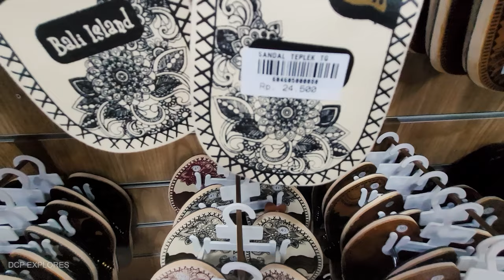BALI 2023 | Exploring Monkey Forest and Bali Swing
Welcome to Bali, Indonesia in 2023! In this travel vlog, we take you on an incredible journey through two of Bali's most iconic attractions: Monkey Forest and Bali Swing. First up, we'll visit Monkey Forest, a lush sanctuary nestled in the heart of Ubud, where hundreds of playful macaques roam free among ancient temples and towering trees. We'll explore the peaceful pathways and hidden corners of this sacred forest, getting up close and personal with these friendly primates they go about their daily lives.

Next, we'll head to Bali Swing, one of Bali's most popular adventure attractions. Located in the village of Bongkasa, Bali Swing offers a range of thrilling activities that let you experience. Bali's natural beauty from a whole new perspective. We'll start by taking a swing ride high above the jungle canopy, feeling the rush of win in our hair as we soar though  the air.

Whether you're a Bali veteran or a first0-time visitor, this travel vlog will give you an insider's look at some of Bails most captivating sights and experiences. So come along with us as we explore the magic of Monkey Forst and bali Swing and discover why Bali is one of the world's most beloved travel destinations.
00:00 Introduction
00:49 Villa Tour
06:18 The Spa
07:54 Monkey Forest
12:59 Cultural Dance
15:40 Bali Swing
17:51 Jewelry Shop
19:14 Shopping Mall